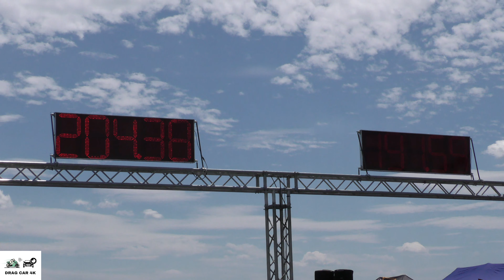Hayabusa vs Hayabusa 🚦🏍 superbikes drag racing - 4K UHD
Suzuki Hayabusa vs Suzuki Hayabusa - If you like this video please subscribe to channel, burnouts, top speed, drag race sports car, crazy TDI smoke, TDI Popcorn, 1.9 TDI black smoke, Turbo sound, Classic Muscle Cars Drag Racing, old muscle cars, acceleration, sound and close look, motorcycles drag racing, motorbike drag race, 1/4 mile drag racing, 1/8 mile drag racing, of most powerful motorbikes and cars. The best of drag racing DRAG CAR 4K